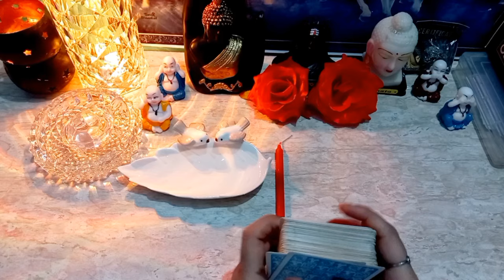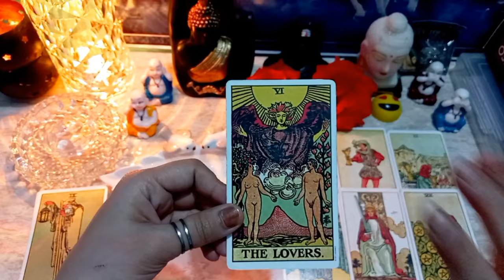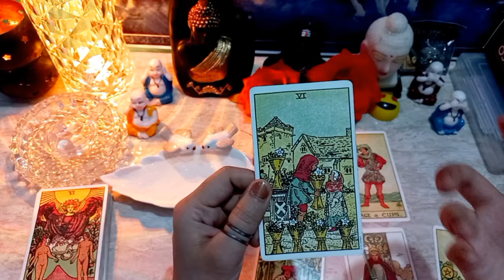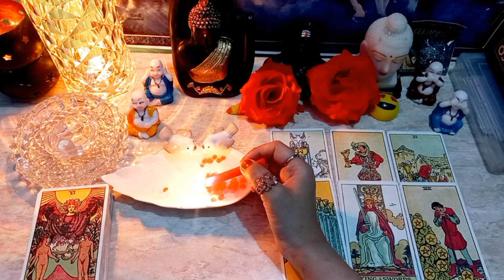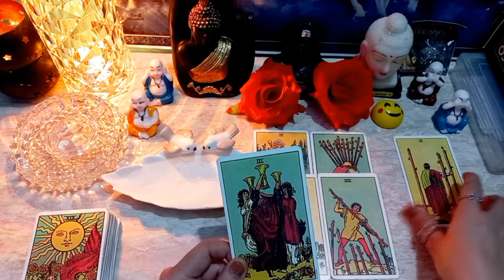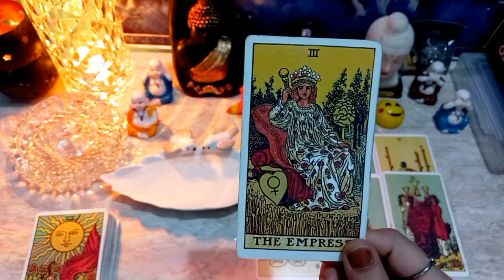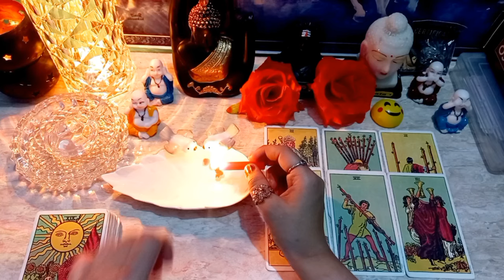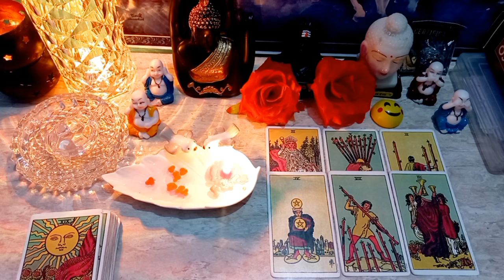🔥 CANDLE WAX-❤️KON APKA SECRET ADMIRE H | CRUSH FEELINGS | HIS/HER FEELINGS